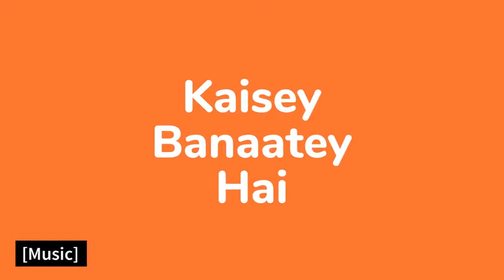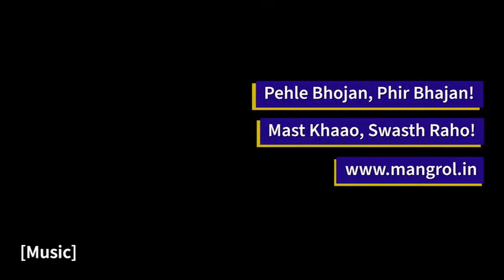धनिया मूँगफली की चटनी | Peanut Coriander Chutney | Priyanka Nevrekar | Mangrol Foods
हरे धनिये की चटनी को आप समोसे, कचोड़ी, पकोड़े दही बडा के साथ तो खाते ही हैं. सभी के साथ यह चटनी परोसी जाती है। इसे बनाने के लिए हरा धनिया, पुदीना, हरी मिर्च, मूंगफली, अदरक डाला जाता है हरे धनिया का चटनी बहुत स्वादिष्ट लगता  है।हमारी  होस्ट प्रियंका आपको  स्वादिष्ट चटनी की रेसीपी अपने अंदाज में सिखाएगी।
हमें यकीन है कि आप और आपके घर के सभी लोगो को हमारी रेसिपी पसंद आएगी और ऐसी कई और नई रेसिपी जानने  के लिए आप उत्सुक होंगे। इस विडियो को देखने के पश्चात् इसकी सराहना में प्यारा सा कमेन्ट करना भूले नहीं। आखिर आप हमारे इसी तरह के कईं व्यंजनों के विडियोज़ ज़रूर देखना चाहेंगे ना!

मांगरोल मल्टीमीडिया लिमिटेड की प्रस्तुति

You eat green coriander chutney with samosas, kachoris, pakoras and yogurt big. All this chutney is served. Green coriander, mint, green chillies, peanuts, ginger are added to make it. Green coriander chutney looks delicious too. Our host Priyanka will teach you the recipe of delicious chutney in her own style.

We are sure you and everyone at your home would love this recipe and crave for many such more recipes.

A Mangrol Multimedia Limited presentation.

About Mangrol Multimedia Limited

Mangrol Multimedia Limited is a Mumbai, India based media company.
We provide following media services to our 600+ clients:
Translation (Localization) in 40 languages
Content creation, editing - In English, Hindi, Marathi, and Gujarati
Interpretation - All Indian languages and Chinese Mandarin
Voice-Over - All Indian languages
Graphic Designing
Whiteboard Animation
Web Solutions
HR management in Mumbai
Stage Play Writing And Production
Music Creation
Audio-Visual Creation
Typesetting and DTP management
And More...
With a strong network of 700+ in-house and freelance professionals with us, Mangrol has served its clients since the last 12 years with a smile.